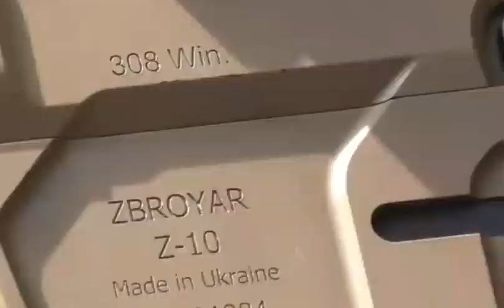Ukraine War - Destroyed M777 howitzer and American Hamvi, Tanks in Ukraine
російська війна Київ
यूक्रेनी सैनिक रूसी सैनिक रूसी सैनिक यूक्रेनी सैनिक यूक्रेनी सेना रूसी सेना यूक्रेन रूस русский Россия Украина украинцы украинская армия русская армия русский солдат украинский солдат putin war Ukrayna Ukraine army armed forces kiev kyiv kyıv zelensky Belarus abd AB NATO kharkiv harkiv ukrainian russian rusia fuel soldiers air fly kharkiv bayraktar tb2 ruslar Ukrayna Rus askeri Ukrayna askeri Rus ordusu Ukrayna ordusu Russia release footage of soldiers/ Ukraine 俄羅斯 烏克蘭 俄羅斯軍隊 烏克蘭軍隊 俄羅斯軍隊 北約 美國 russland ukraine russische armee russische armee ukraine armee rusia ucrania ejército ruso ejército ruso ucrania ejército otan estados unidoروسيا أوكرانيا الجيش الروسي الجيش الروسي أوكرانيا الجيش الناتو الولايات  россия украина российская армия украинская армия сша нато russie ukraine armée russe armée ukrainienne états-unis otan ukraines russes rusia ukraina tentara rusia tentara 国natoukrainesロシア人 rússia ucrânia exército russo ucrânia exército eua nato ucrânia russo